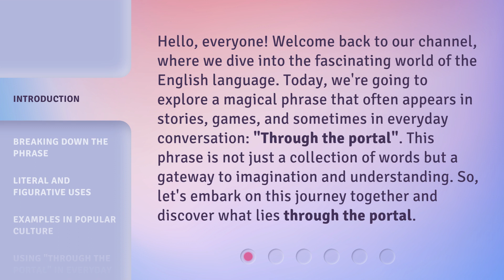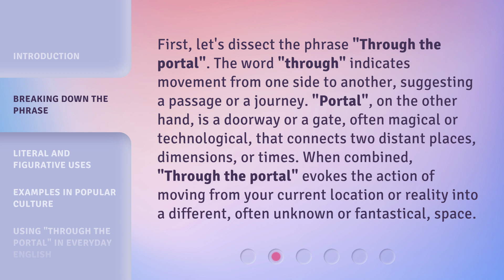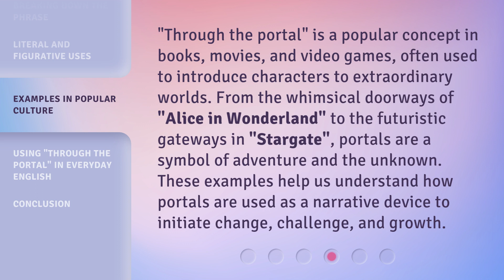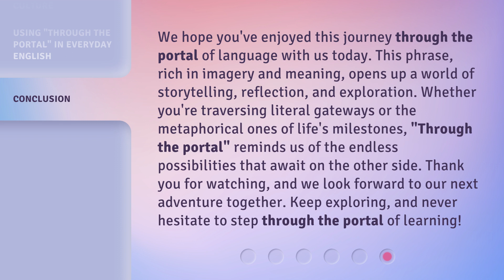Exploring New Worlds: Understanding "Through the Portal"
00:00 • Introduction - Exploring New Worlds: Understanding "Through the Portal"
00:40 • Breaking Down the Phrase
01:17 • Literal and Figurative Uses
02:05 • Examples in Popular Culture
02:36 • Using "Through the Portal" in Everyday English